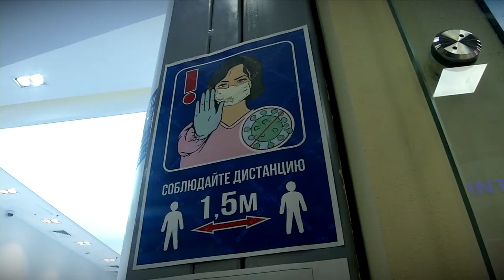Как в Тверской области ведётся борьба с распространением COVID-19